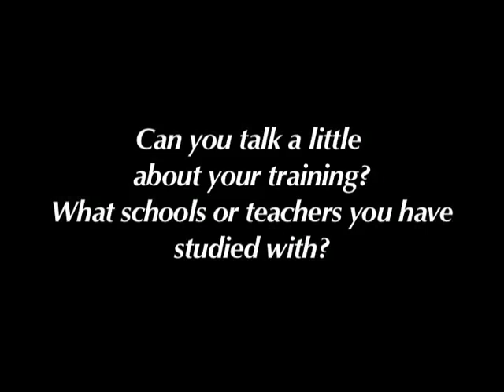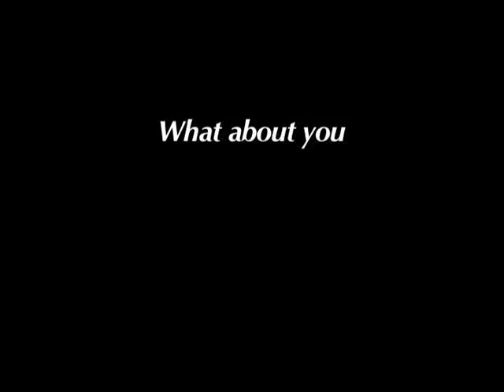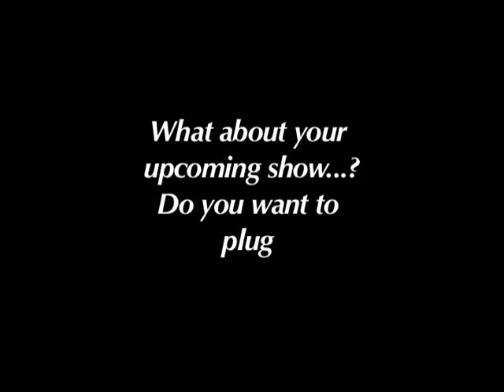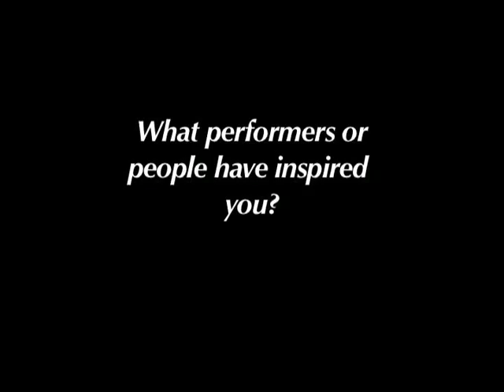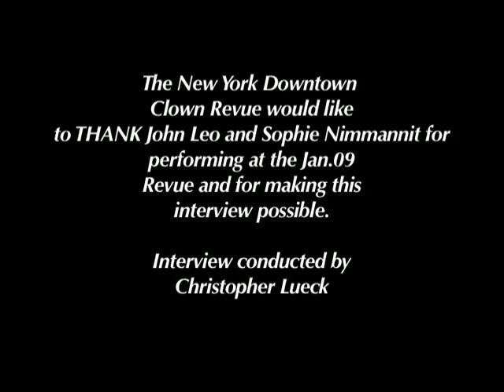Interview with John Leo and Sophie Nimmannit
The January 09' featured performers talk about their new show PEG ASS US and how it evolved. They discuss their inspiration and how the show came to be.